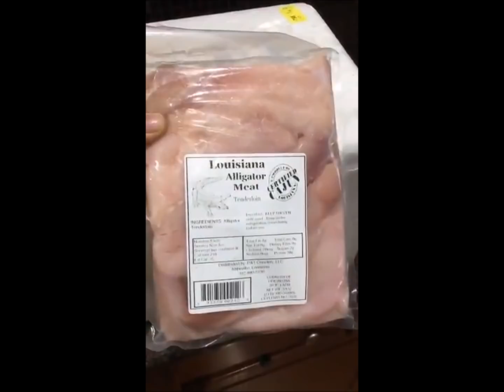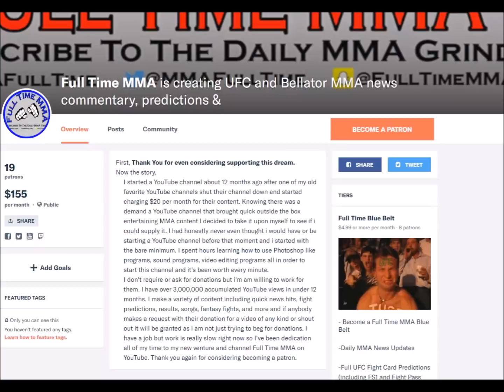David Branch Relentlessly Calls Out Jacare, Alligator KO's Bald Guy